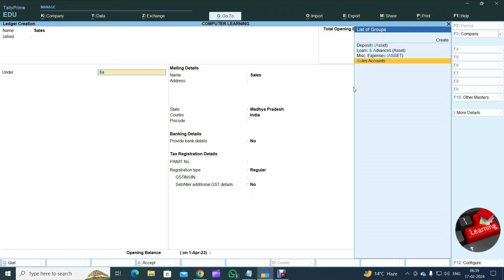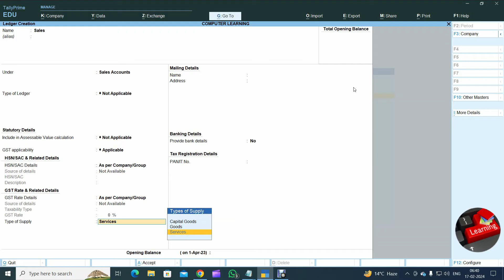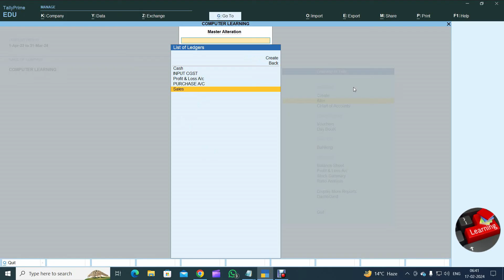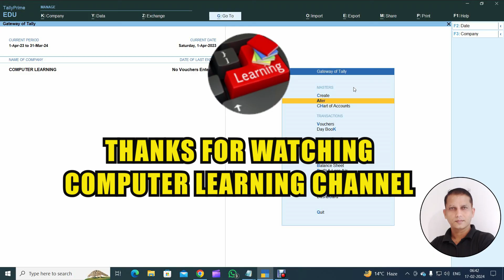How to create Sales Ledger in Tally Prime | Tally prime me sales ledger kaise banaye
Now Learn How to Create Sales Ledger in Tally Prime New Version of Tally prime in Hindi Language By Computer Learning Channel on Youtube, In this video i have guide step by step that how to create and add sales ledger and how to delete and remove sales ledger and how to change and alter ledger in tally prime.